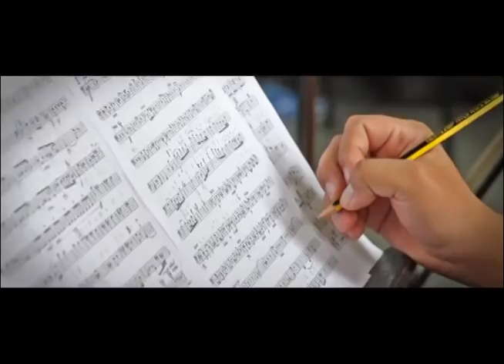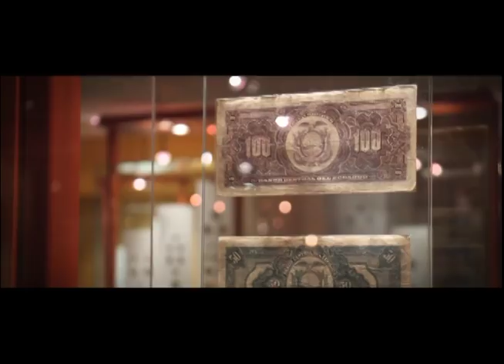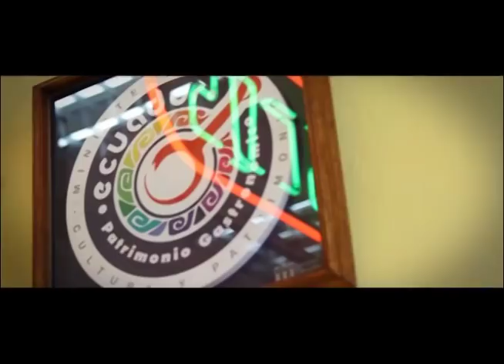Azuay tierra de cañaris… 1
Videos promocionales del Azuay publicados por el Ministerio de Cultura y Patrimonio, en la que están considerados artistas y parajes gironenses.